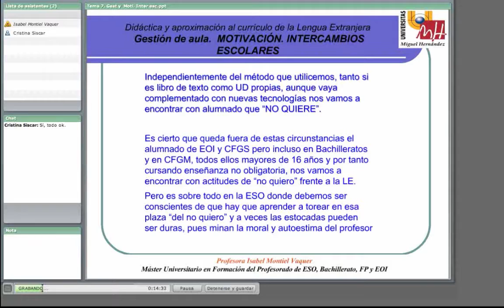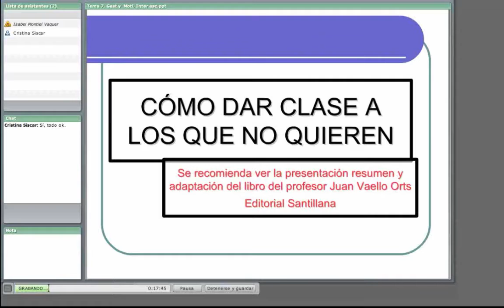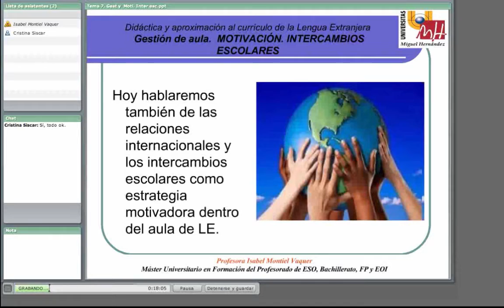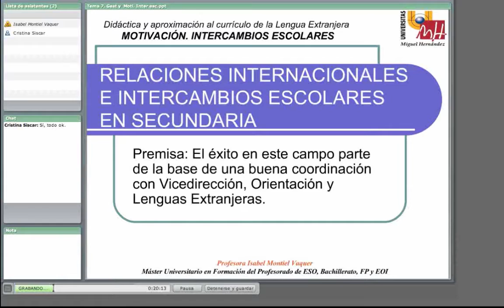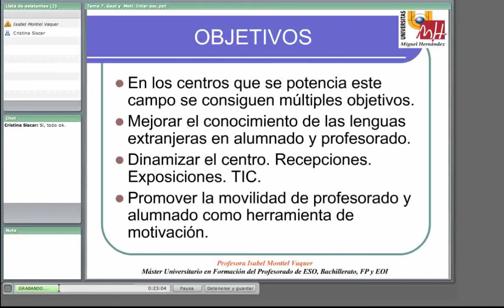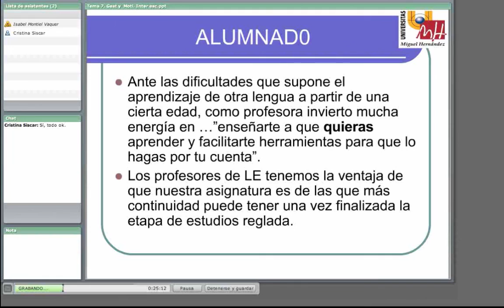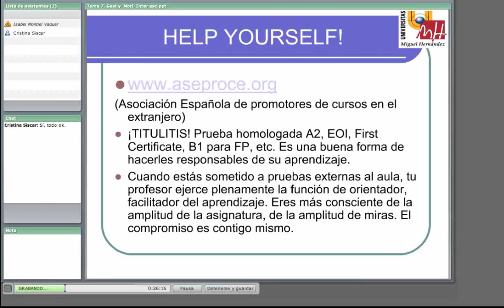Lec007 Motivación Parte 2 (umh2640 2015-16)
Motivación Parte 2.
Asignatura: Lengua Extranjera.
Profesora: Isabel Montiel Vaquer.

La motivación como elemento clave del proceso de enseñanza-aprendizaje. No solo la importancia del estudiante motivado sino también de la motivación en el profesorado.